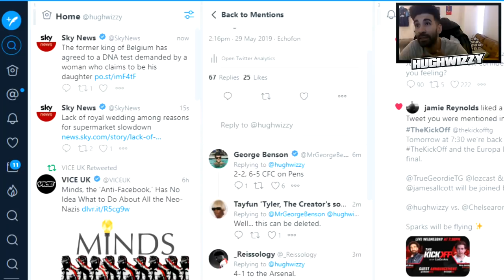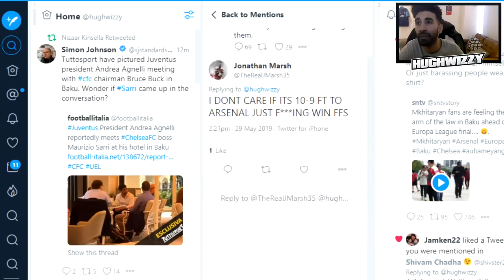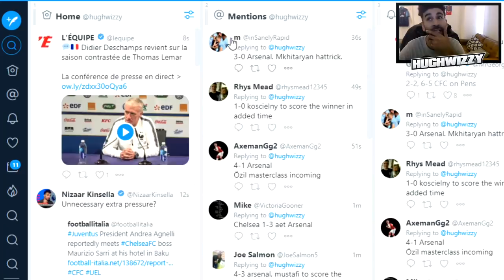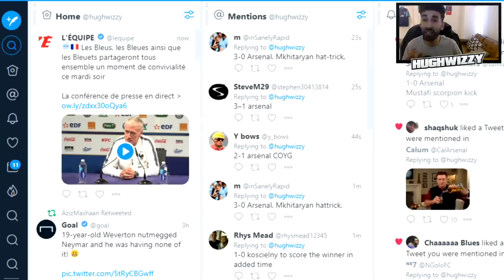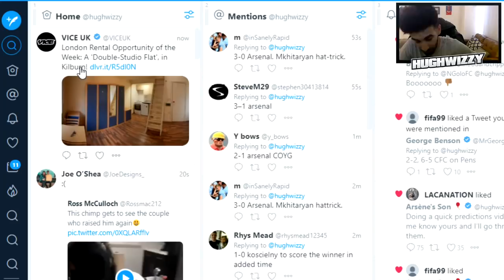JUDGEMENT DAY | ARSENAL v CHELSEA | EUROPA LEAGUE FINAL PREVIEW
- Periscope - hughwizzy